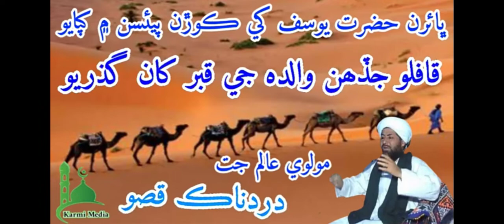سائين علامه مولانا مولوي عالم جت دردناڪ قصو ڀائرن حضرت يوسف کي ڪوڙن پٔسن م کپايو قافلو جڏھن والدھ